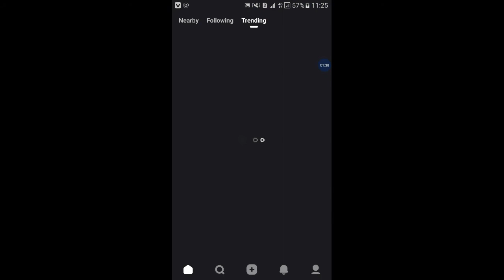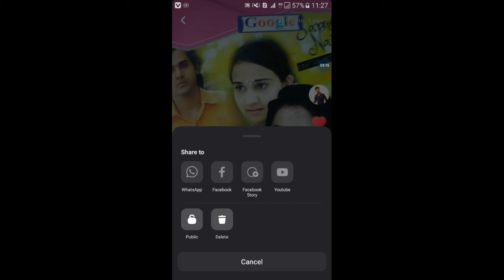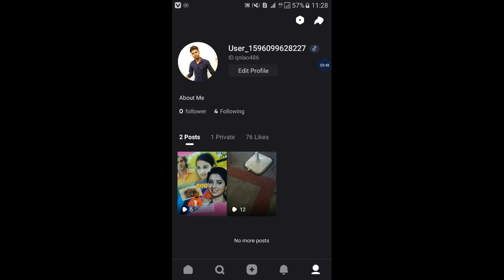Snack video app par private video ko upload karen | How to upload private video on snack video